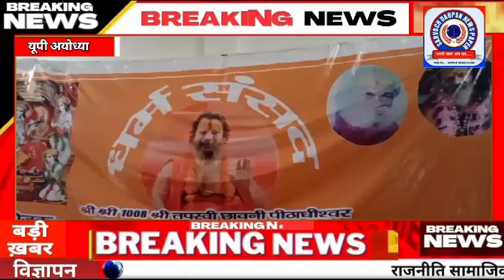जगद्गुरु परमहंस आचार्य ने 7 नवंबर से हिंदू राष्ट्र की मांग को लेकर करेंगे आमरण अनशन